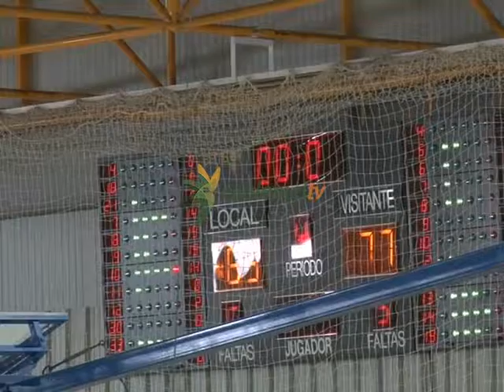El Melilla Baloncesto logra su primera victoria en casa ante el Prat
El Melilla Baloncesto logró su primera victotria  de la temporada en casa tras remontar un partido que se les puso cuesta arriba en el primer cuarto ante el Prat, por 12-27.

Tocó remontar y así lo hizo un Melilla Baloncesto que se topó con un conjunto del Prat que viajó a Melilla sin ningún tipo de complejos.
El primer cuarto sólo tuvo un equipo en el terreno de juego que fue el catalán. Los melillenses saltaron ala cancha del Javier Imbroda sin intensidad y muy permisivos en defensa. Serrano y Nikolic se hicieron dueños de la zona mientras que el perímetro Nogués y Ros noqueaban a los locales que recibían un parcial de 12-27 en un visto y no visto.

El festival anotador de los exteriores catalanes continuo en el segundo cuarto, donde de la mano de Nogués y Ros se marchaban en el partido (24-41, min 15). Melilla Baloncesto reaccionó tímidamente para acercarse a diez puntos (31-41) pero de nuevo un triple de Alex Ros desarmó el intento melillense. Al descanso el marcador reflejaba a un preocupante 36-48 a favor del filial verdinegro, más por las sensaciones que transmitía el equipo que por el resultado en sí.

Tras el paso por los vestuarios el equipo de Alcoba se pintó la cara y salió decidido a darle la vuelta al marcador. Gatell y Wright le plantaron cara a las torres catalanas, Serrano y Nikolic y poco a poco los melillenses fueron recortando diferencias en el electrónico. Los catalanes mantenían el pulso al partido pero el equipo de Alcoba seguía creciendo de la mano de Garrido que jugó 32 minutos tras la lesión de Eric. Un parcial de 20-15 dejaban el marcador en 59-63.
Con el cambio de defensa el equipo melillense frenó el ataque catalán que pasó de jugar por dentro a buscar el perímetro. Con ella pero con una mayor intensidad y agresividad, el equipo comenzaba a dominar el tempo de partido, llegando a empatar el choque a 63 a falta de 7:56 para el final del encuentro tras un parcial 13-0. Un robo de un gran Tsiaras ponía a los melillenses por primera vez por delante en el marcador (67-66) a seis minutos para el final.
El partido parecía abocado a un final de infarto pero emergió la figura del pivot Edu Gatell que con tres lanzamientos de frontales de cuatro metros consiguió dar al equipo el colchón necesario para administrar los minutos finales y lograr la primera victoria en casa de la temporada por 83-77.
Alejandro Alcoba destacó el trabajo de sus jugadores tras el descanso
Alcoba
El técnico catalán Julbe felicitó a Melilla por la victoria
Los melillenses se colocan entre los mejores equipo de la LEB Oro